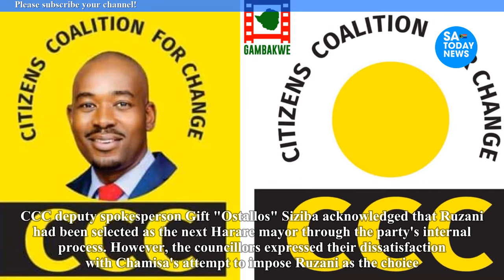Nelson Chamisa’s CCC implodes as senior party members turn against him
chamisa,
hanuman chalisa,
nelson chamisa,
hanuman chalisa fast,
durga chalisa,
chamisa latest news today,
chamisa twitter,
chamisa latest,
chamisa latest news,
chamisa news,
nelson chamisa latest news today live,
sithokozile chamisa,
chamisa documentary film,
chamisa today,
chamisa songs,